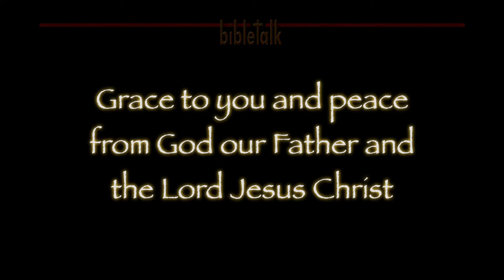Honey in the Rock Nutrition Facts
This food from above provides 100% of your daily health, faith and life requirements when eaten regularly as directed. Simply eat and believe. It is very tasty.